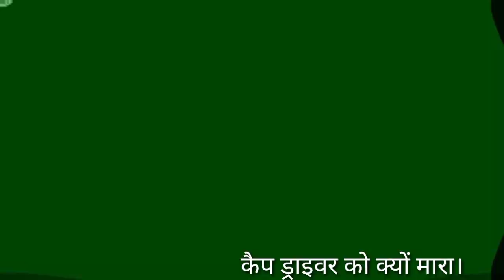Jay Ki vines - प्रियदर्शनी का इंटरव्यू । Lucknowgirl/ Arrestpriyadarshani/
This is a comedy Vines channel।

note-इस वीडियो का वास्तविकता से कोई मतलब नहीं है। किसी व्यक्तिगत आदमी को ठेस पहुंचाने का मतलब नहीं है। इस कॉमेडी वीडियो को सिर्फ हंसाने के लिए बनाया गया है।
धन्यवाद।🙏🙏🙏

Funny news
पत्नियों पर मजेदार चुटकुले।

Thanking you 🙏🙏